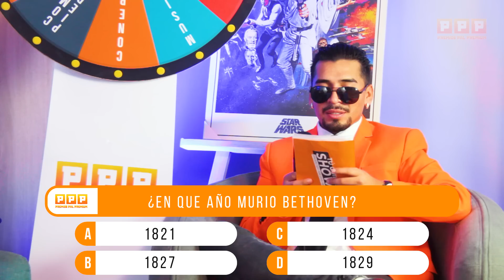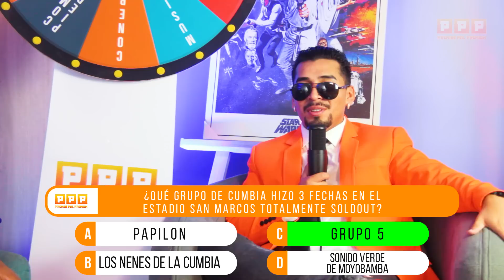LOS VIZA Somos familia pero vamos a botar a la CHATA | Tú Quieres Show